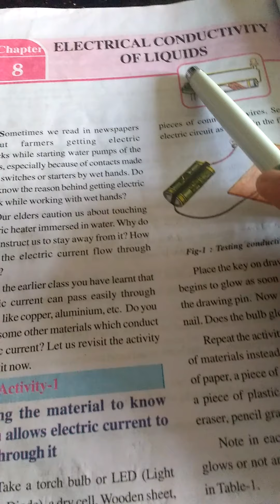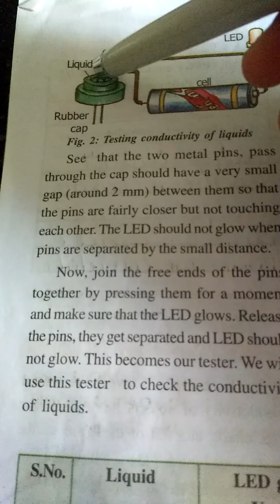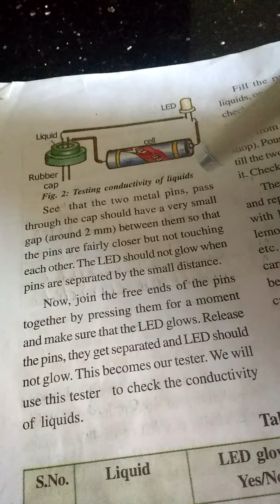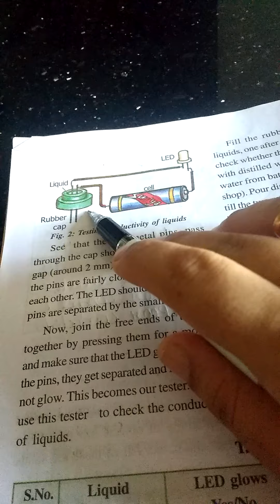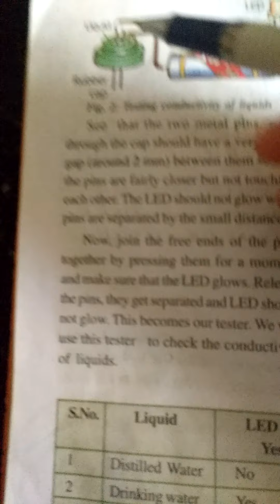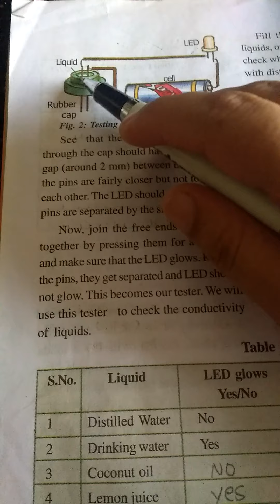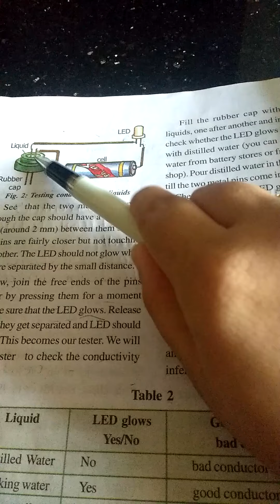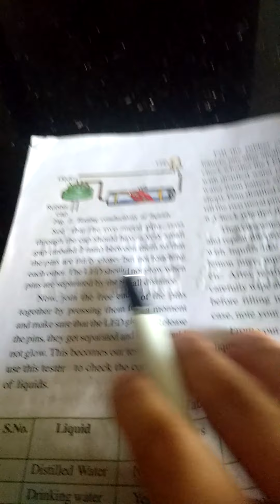Electric conductivity of liquids. 965. 8th class 8th chapter in science. (MANA PAATASAALA).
Electric conductivity of liquids. 8th class 8th lesson in science subject of A.P. syllabus